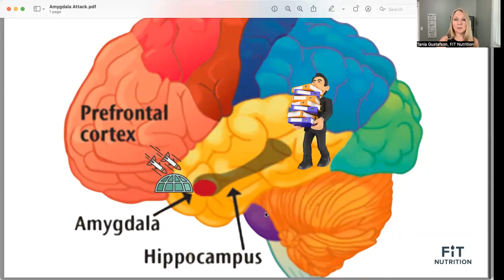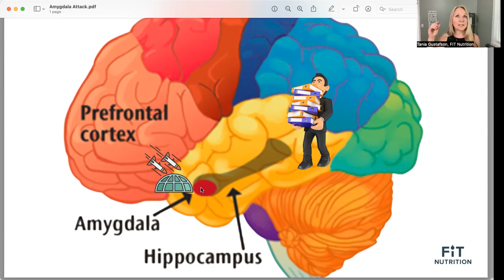Ep 30 Dying to Be Thin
How many people do you know who will do anything to lose the weight? Maybe that was you once upon a time, maybe you're still struggling with it. Tune in to FIT Nutrition podcast as Tania Gustafson unpacks how dieting is literally dying to be thin